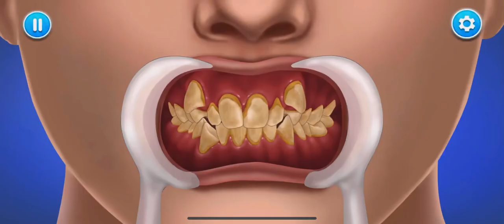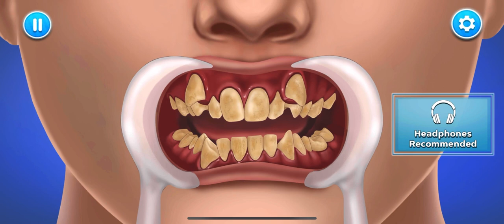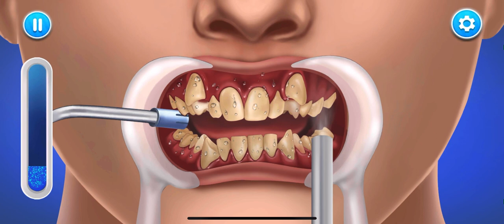ASMR Removing 23 Contact Lenses Stuck in EyeReaction | Rheum deep cleaning